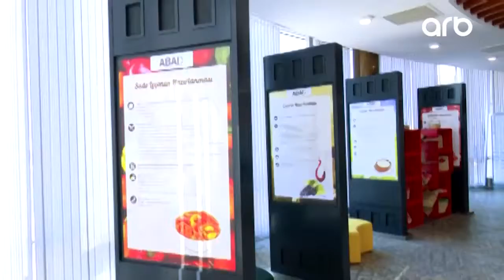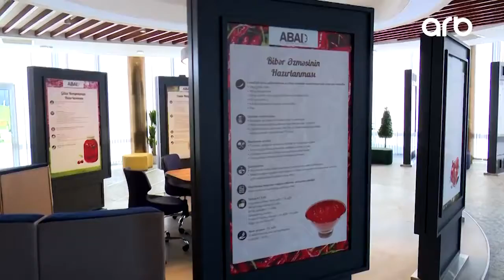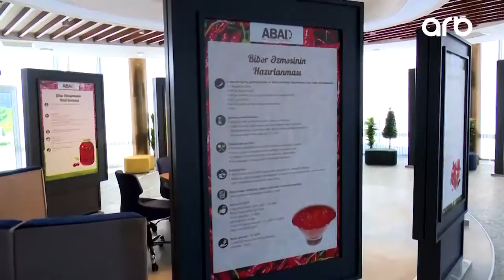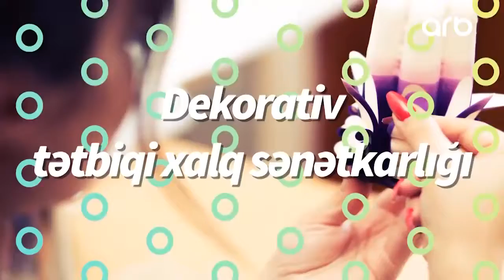ABAD verilişi ARB telekanalında 31.03.2018 (Masallı)